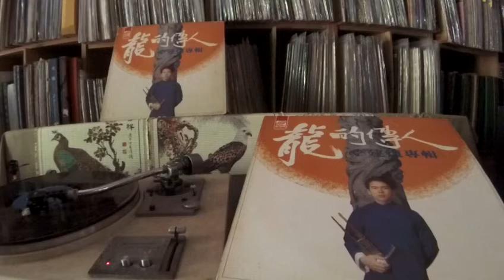李建復 Li Jian Fu -- a5 忘川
SYNCO VS-022